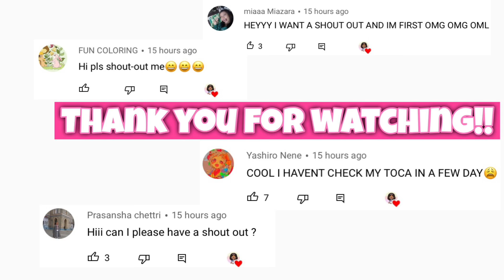Family of 5 Travel Routine ✈️ | Toca life world